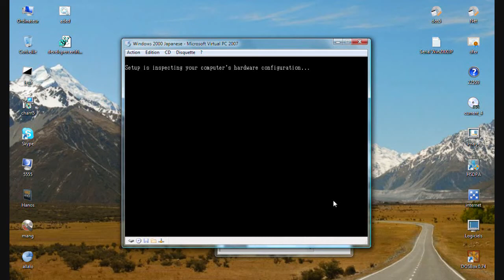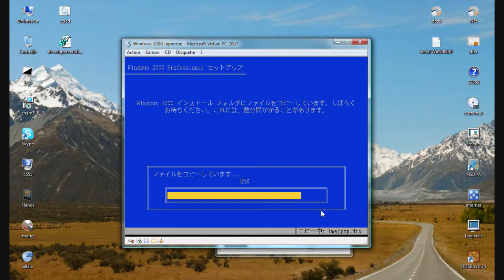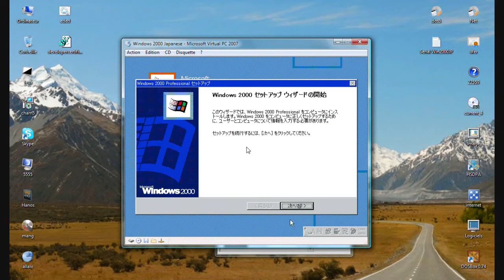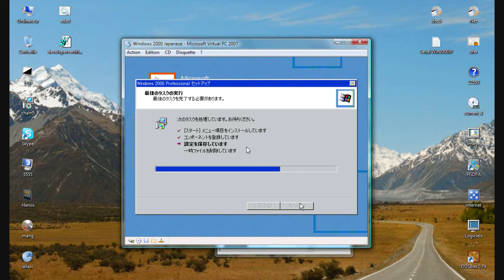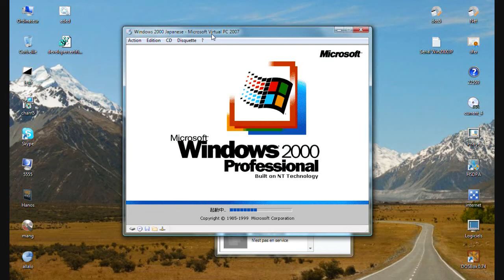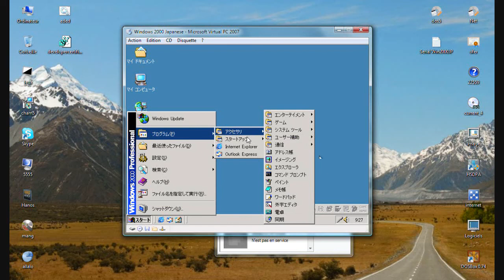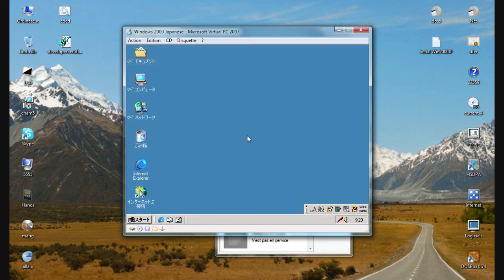Installing Windows 2000 Japanese on Microsoft Virtual PC 2007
Serial : FGXD4-PMHVV-HF9KB-D24KT-G47D6